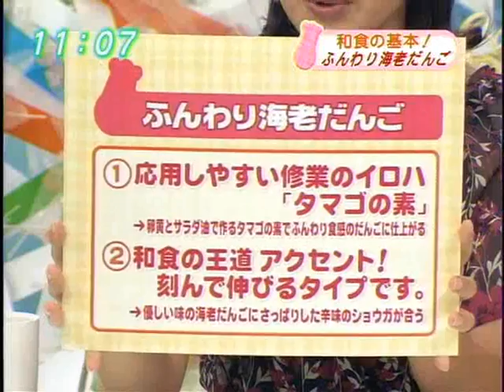ふんわり海老だんご 2/2